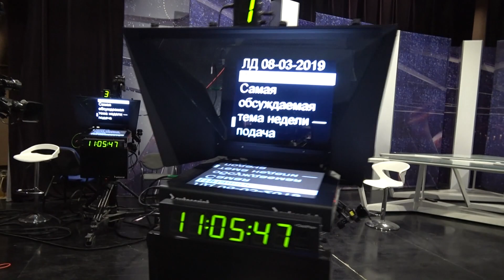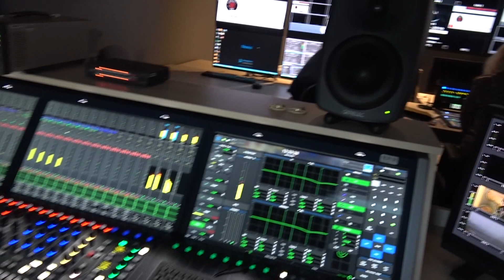Vienotās režijas pirmā darba diena 2019.g martā ,LTV